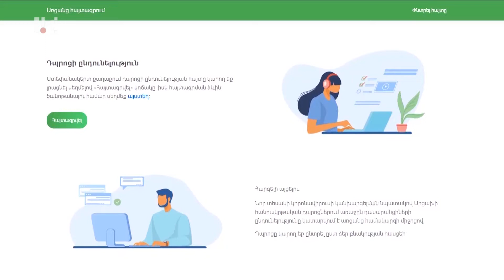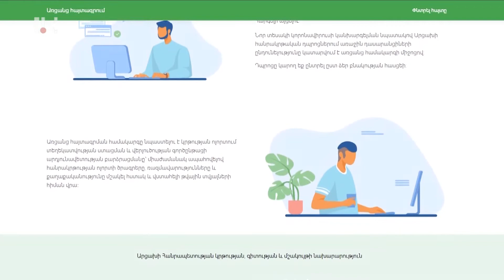ԽՈՐՀՐԴԱԿՑՈՒԹՅՈՒՆ՝ ՆՈՐ ՈՒՍՈՒՄՆԱԿԱՆԻՆ ԸՆԴԱՌԱՋ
Նոր ուսումնականին ընդառաջ՝ կրթական ոլորտի թեմաներն են օրակարգում: Երեկ այս թեմայով խորհրդակցություն է հրավիրել պետական նախարար Արտակ Բեգլարյանը: Քննարկվել են հիմնականում մայրաքաղաքին վերաբերող խնդիրները: Որքանով էին արդյունավետ նախորդ տարի կիրառված նորարարությւոնները, ինչ կփոխվի այս տարի: Քննարկման հիմնական տրամաբանությունը այս ուղղվածությունն ուներ: